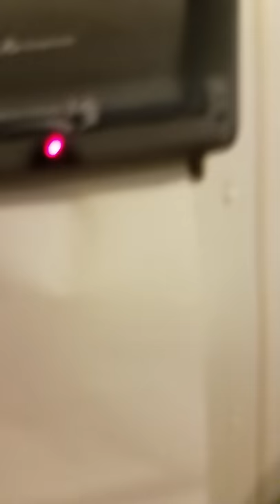Another Paper towel at Lake Leota Park Evansville, WI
In another men's restroom no family room. This video was recorded first and uploaded second. This is not in the same restroom as the last video.